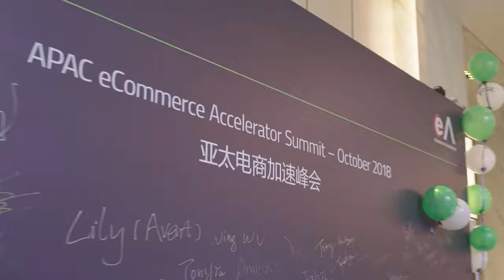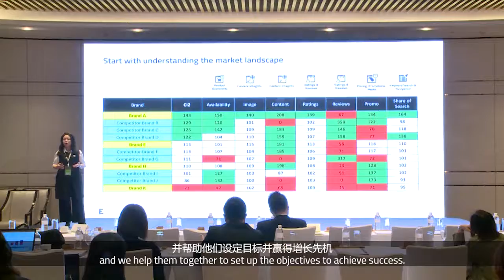2018 APAC Ecommerce Accelerator Summit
Don't miss highlights from our 2018 APAC Ecommerce Accelerator Summit.